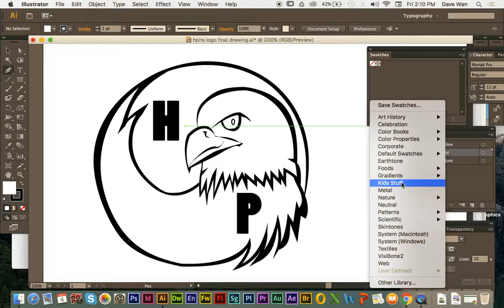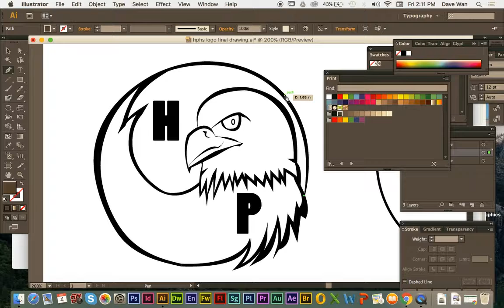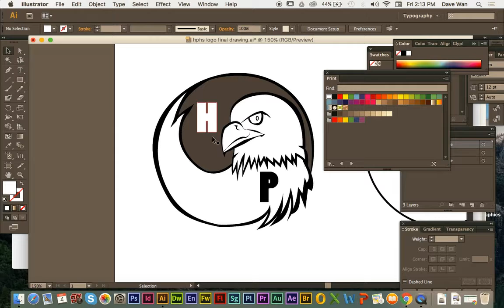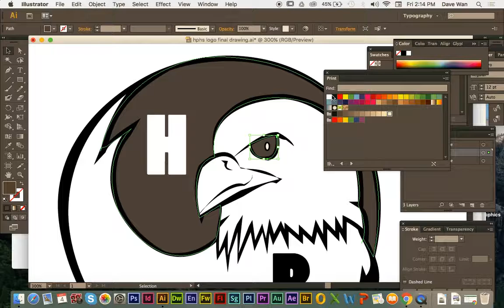Coloring Logos in Illustrator